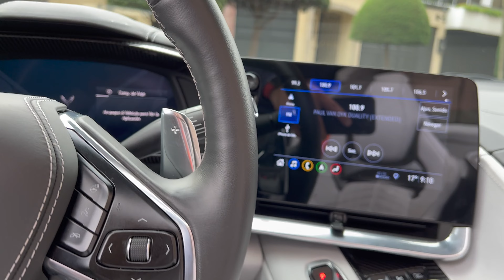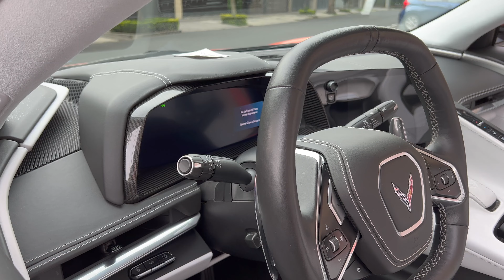Chevrolet Corvette C8 Stingray un verdadero auto de ensueño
El cambio de disposición del motor, los cambios estéticos y la tecnología implementada en este auto, logran volver al Stingray una máquina de felicidad. Acelerar y manejar en un Corvette se vuelve cosa fácil, pero si se le exige sabe pedir manos para un manejo más fino. Se vuelve un arma americana para los amantes de los super cars. Con un gran cambio se ha logrado renacer a este modelo, hoy lo demuestra en los circuitos más exigentes dando más batalla que nunca, creo que es un gran avance de parte de la marca americana.